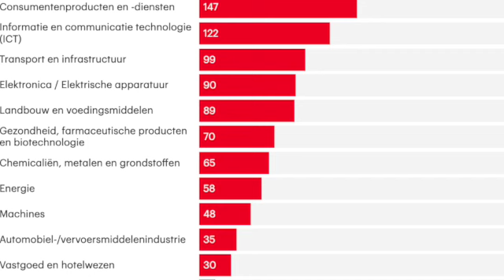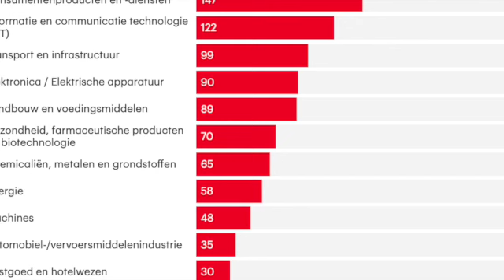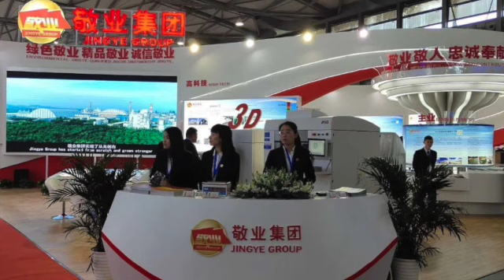荷兰情报局盯住中资公司；收购英国钢厂的中国公司要求英国政府支持；印尼球场悲剧；车臣头目呼吁使用核武；泽连斯基信心满满；德国国会代表团抵台；舒尔茨押后访华；国庆长假首日重大车祸（晚间新闻|荷兰粤语频道）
荷兰情报局盯住中资公司；收购英国钢厂的中国公司要求英国政府支持；印尼球场悲剧；车臣头目呼吁使用核武；泽连斯基信心满满；德国国会代表团抵台；舒尔茨押后访华；国庆长假首日重大车祸